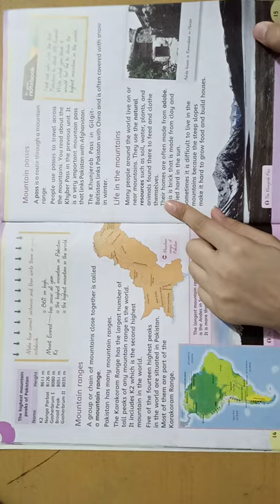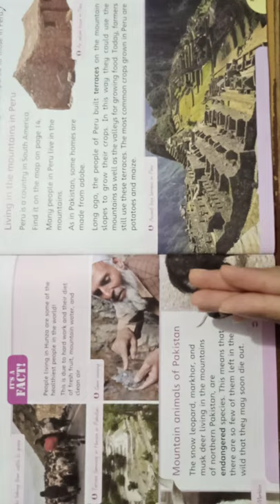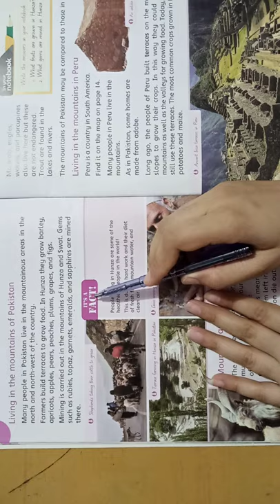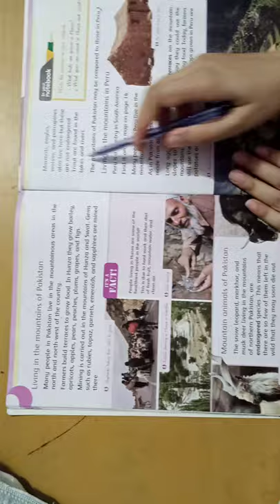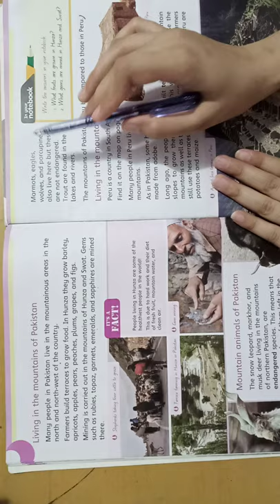Class 3 Social Studies lecture no 13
Lecture delivered by: Miss Iqra Saleem
Subject: Social studies
Class: 3